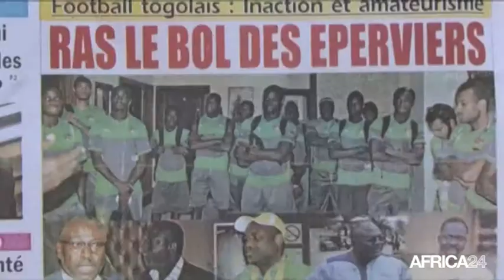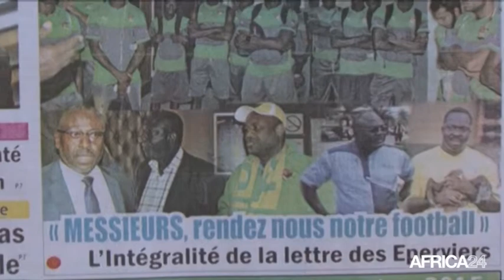Togo, Le Comité de normalisation en congrès le 7 novembre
Sport, TOGO: Congrès exrordinaire du Comité de normalisation de la FTF le 7 novembre